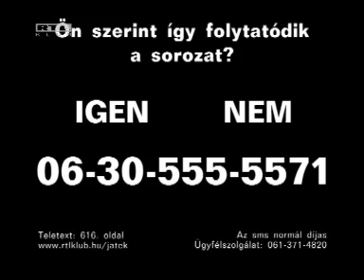Ön szerint így folytatódik a Barátok közt?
Nézze meg a Barátok közt sorozat lehetséges folytatását és játsszon velünk!
Míg Zsolt a börtönben volt Zsófi Géza karjaiban talált vigaszt, de nem tudta elviselni a lelkiismeretére nehezedő nyomást és mindent bevallott a férjének. Zsolt iszonyú haragra gerjedt és elhatározta, hogy bosszút áll. Kicsalta Gézát a folyópartra és fegyvert szegezett neki.
Küldje véleményét a 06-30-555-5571-es számra (normáldíjas szám). Ha értékes nyereményeinkért játékba szeretne szállni, válaszolhat a válasz sms-ben küldött tudás alapú kérdésekre a 1799-es számon. Az emelt díjas sms ára bruttó 315 Ft. A tudás alapú kérdések a Barátok Közt sorozattal kapcsolatosak. A legtöbb helyes választ gyűjtő játékosok egy élő döntőn vesznek részt a Barátok Közt stúdiójában. Az élő döntő legjobb három játékosa a következő nyeremények valamelyikét nyeri: egy 300.000 Ft értékű szállás-utalványt, melyet a szállás.hu kínálatában szereplő bármely 3-4-5 csillagos szálláshelyre beválthat, egy 106 cm-es Panasonic LCD televízió a dunapiac.hu mérnök-informatikai webáruháztól és egy 2 fős, egyhetes tunéziai nyaralás 5*-os szállodában, félpanziós ellátással a Best Reisen Utazási Irodától 100.000 Ft költőpénzzel!

Ügyfélszolgálat: 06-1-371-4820, Telekom New Media Kft.